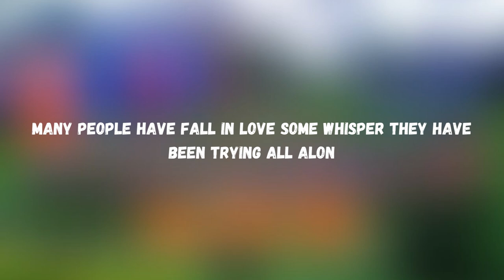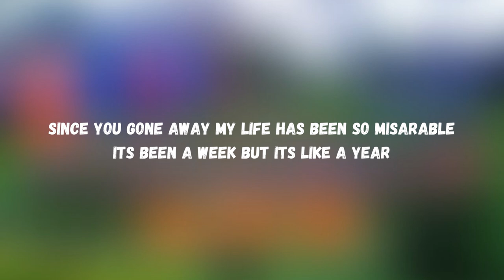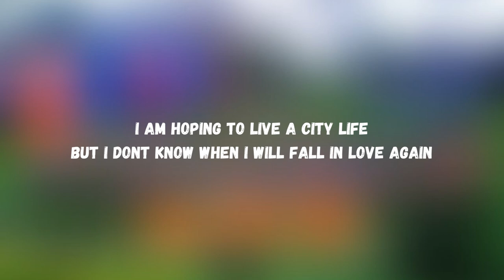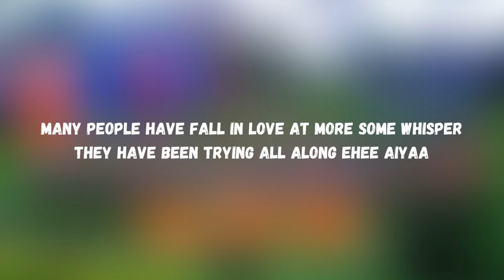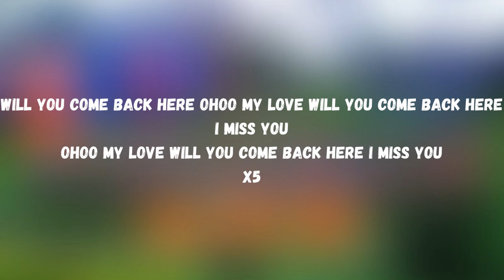MIGHTY SLAVE - COME BACK LYRICS